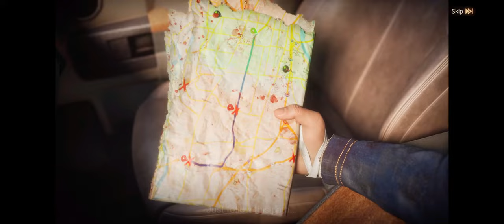Doomsday: Last Survivors Gameplay 1 Walkthrough | No Commentary | NoCopyRight (2024)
Doomsday: Last Survivors is a zombie survival game with multiplayer online competition and real-time strategy elements. Set in a near future where zombies have taken over the world, survivors must fight for their lives and humanity's future.

Doomsday: Last Survivors is a zombie survival game with multiplayer online competition and real-time strategy elements. Set in a near future where zombies have taken over the world, survivors must fight for their lives and humanity's future. As the Commander, you must lead fellow survivors to build their Shelter, explore fog-filled areas, and fight the zombies and rival factions! Are you tired of the usual strategy games and love zombie games? Check out Doomsday: Last Survivors to experience the exciting survival game!